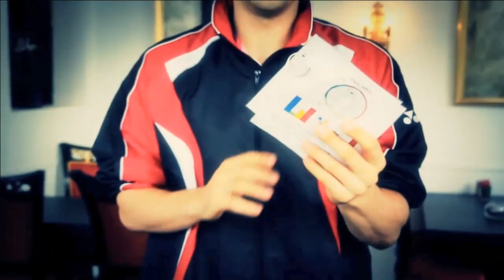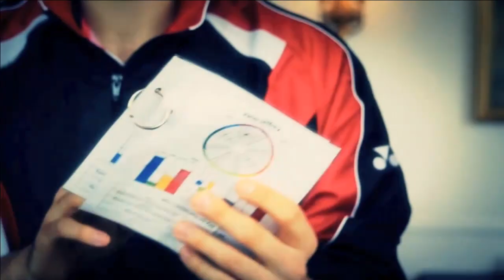R64 - MS - Wisnu Yuli Prasetyo vs Mattias Wigardt - 2013 Yonex Dutch Open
Event: Yonex Dutch Open 2013 - Round 64
Date: 8 October 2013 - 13 October 2013
Venue: Topsportcentrum, Almere, Netherlands
Player: Wisnu Yuli Prasetyo (INA) vs Mattias Wigardt (SWE)
Category: Men's Singles